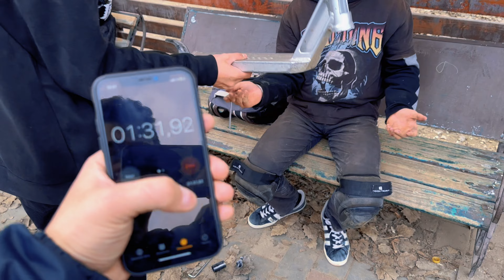ПОДАРИЛИ НОВУЮ ДОРОГУЮ ДОСКУ САМОКАТЕРУ А ОН..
МЫ решили подарить Сергею новую доску ETHIC PANDEMONIUM!

Но Сергей даже и не подозревал, что ему подарят именно такую доску. Сергей по секрету давно мечтал о такой доске, но всячески отказывался от нашей помощи, но мы решили, что в новом году ему нужна, новая доска! ВЕДЬ МЫ ДРУЗЬЯ!

Давайте вместе посмотрим, как это было)